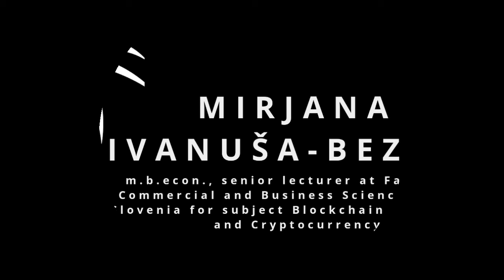PalmaReloaded: The Missing Link Between Trading Systems and Crypto Exchanges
Kindly invited on the 17th of November 2020 at 5 pm CET to participate in an eminent company of experts from different fields of the financial markets. Together, we will be showcasing the latest crypto trading technology that is changing the industry – PalmaExecutor, where alert driven strategies will include trading system providers and exchanges with guest speakers – featuring: TradingView, CoinMarketAlert, Coinalyze, Binance, Bitstamp and Novadax.

More info about the event, what is the good-e-bag (goodEbag), and who are the speakers and what is the agenda, visit event's webpage